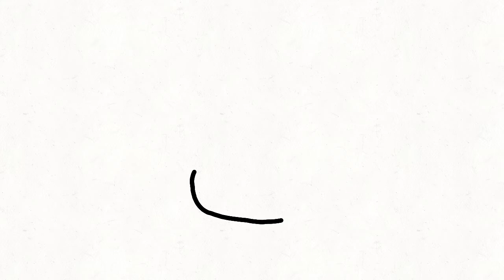Emperor of Vietnam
thanks to Nayionality Mapper for adding he audio on this one!

music